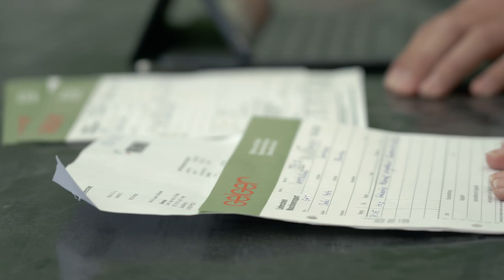Job-WG Allgäu: Vorarbeiter*in für den Tiefbau bei der Geiger Unternehmensgruppe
Die Fahrzeuge der Geiger Unternehmensgruppesind mir von meinem ersten Tag an im Allgäu aufgefallen. Nicht nur wegen der schönen grünen Farbe, sondern auch weil sie einfach überall sind! Säcke schleppen, Bagger fahren, Beton mischen oder was macht ein*e Vorarbeiter*in für den Tiefbau eigentlich? Vorsicht Spoiler: Ein*e Vorarbeiter*in hat ganz andere Aufgaben!

Jetzt Blogpost lesen über Lauris 3. Job bei der Geiger Unternehmensgruppe

//  Gefördert durch Bayerisches Staatsministerium für Wirtschaft, Landesentwicklung und Energie //